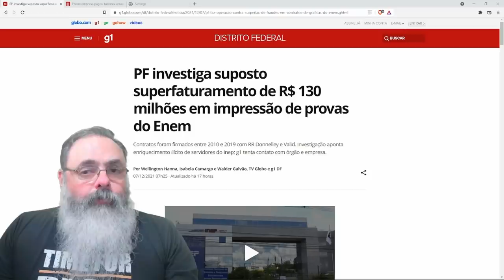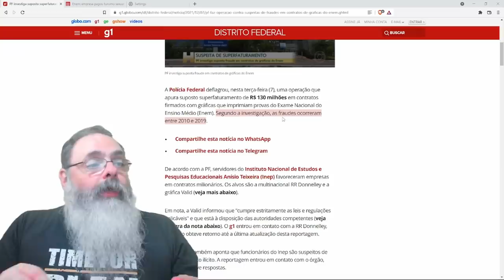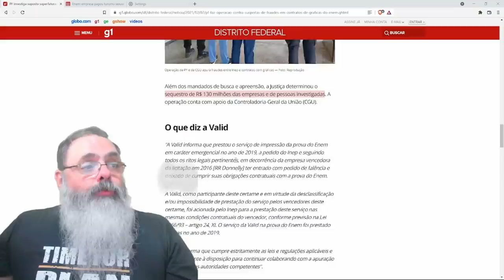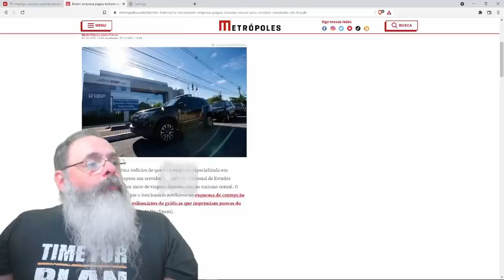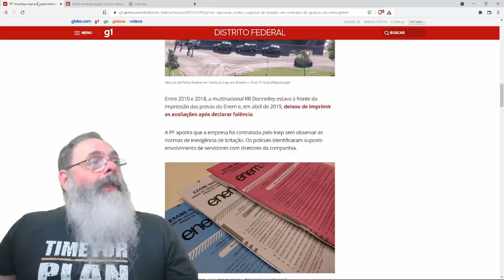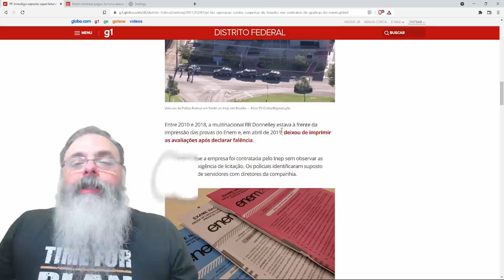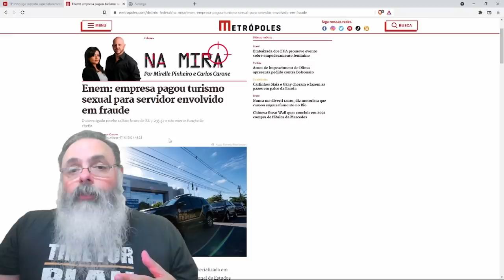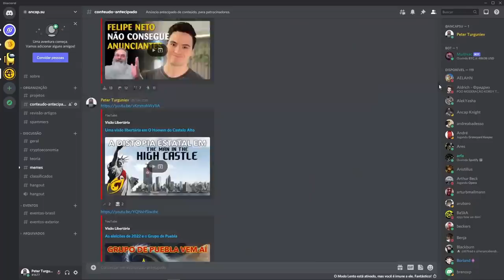Até turismo sexual nos contratos do INEP